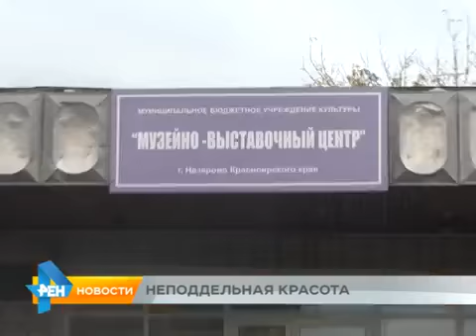Жизнь по законам красоты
Открытие выставки Красноярского художника Сергея Викторовича Форостовского. Сюжет т/к ТВ-Назарово